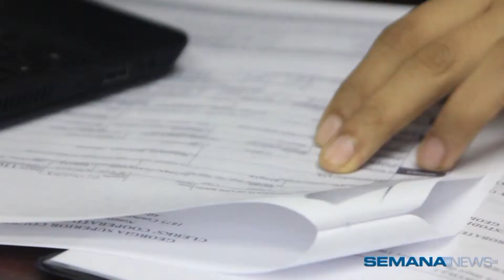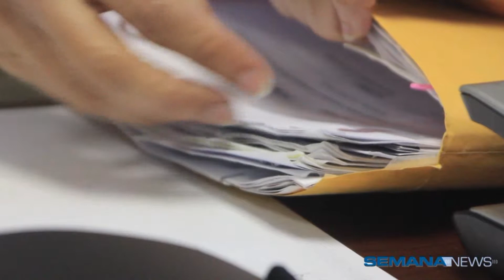Ofrecen apoyo y asesoría para mexiquenses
Desde hace varios años funciona en Houston una dependencia cuyo único objetivo es ayudar a los mexiquenses (gentilicio de los nacidos en el estado de México) radicados en todo EE.UU. y Canadá con diversos trámites y asesoría legal parcial.

De acuerdo a su directora María Fernanda Barreda, la Oficina de Representación del Gobierno del Estado de México abrió sus puertas hace algunos años para atender las necesidades y servicios de aquellos mexiquenses que no tienen acceso a la información debido a su ubicación geográfica.